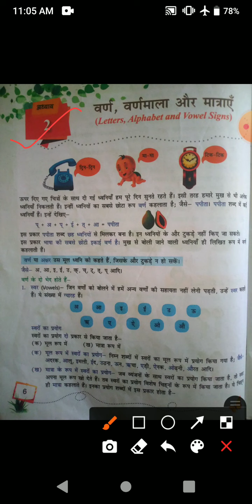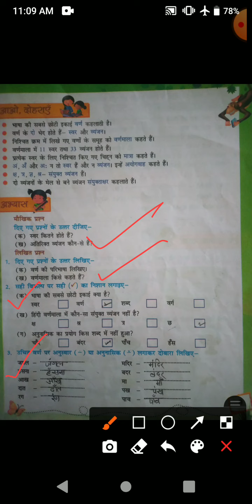कक्षा तृतीय विषय हिन्दी व्याकरण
अध्याय २ वर्ण वर्णमाला और मात्राएं